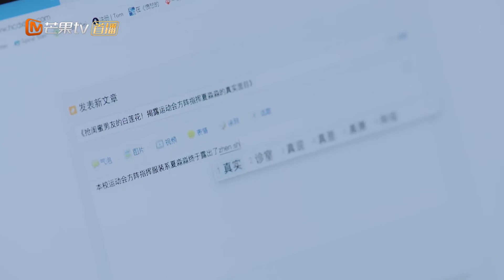《初恋那件小事》第26集Cut1 汤梦菲发帖黑淼淼 众人误会淼淼 A Little Thing Called First Love EP25【芒果TV独播剧场】